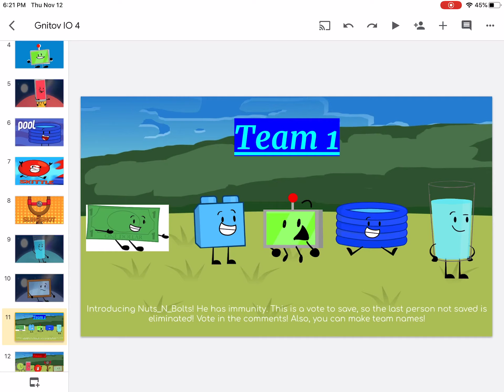Gnitov IO 4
The debuter is here!